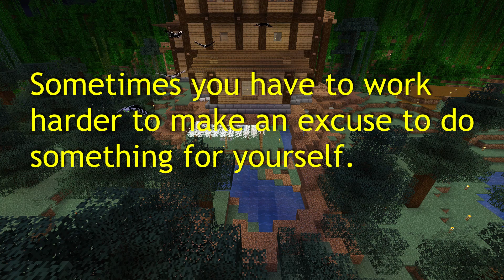Evernight with R_Ryan Ep: 021 - It's been a long Month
Hey Party People!  This was the craziest month of the craziest year, but here we are on the other side of it.  Todays episode of Evernight - The Survival Multiplayer Minecraft Let's Play where the Sun never shines - has a brief birthday celebration, fun with villagers, some landscaping and some new friends!

I hope you've all been well.